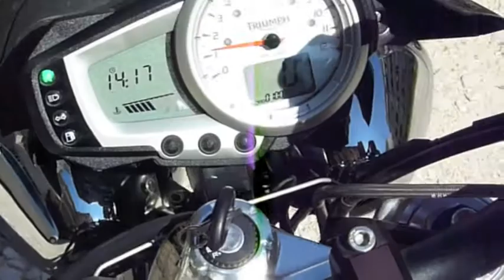Triumph 2009 speed triple.Shot with PANASONIC LUMIX TZ7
this is my triumph speed triple equipped with arrow exhausts pazzo levers and some carbon goodies.Fantastic machine!!!